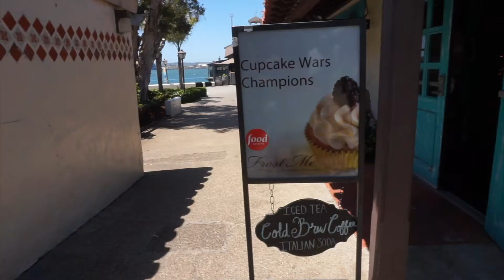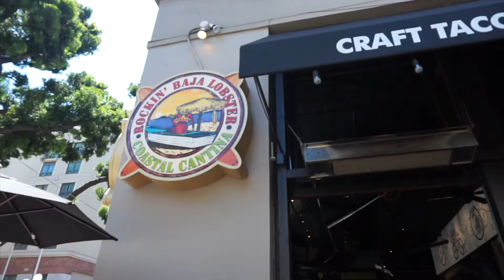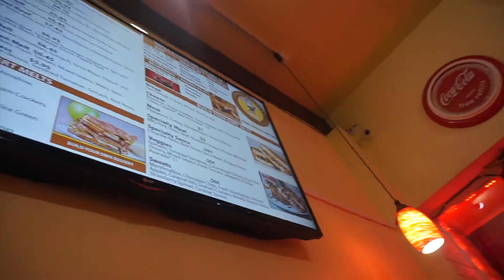BRITHDAY VLOG | Love On The Beach | Part 3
Finally sunny in Cali!  Part 3 of 4